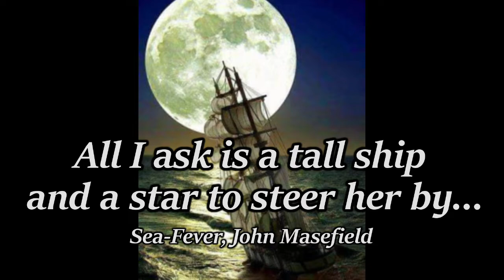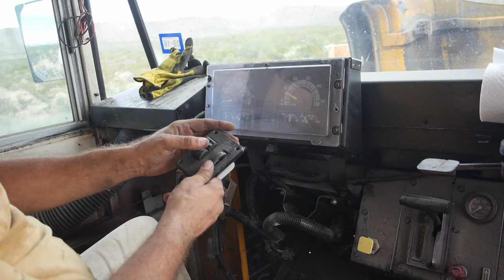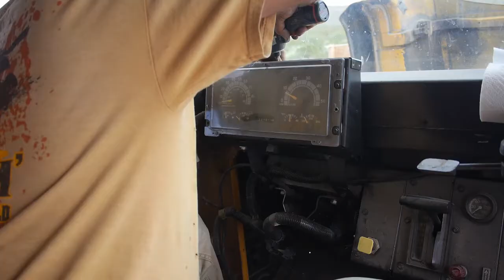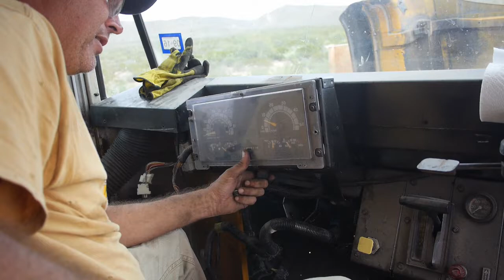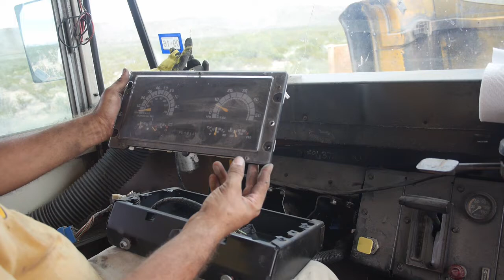Spaceship School Bus Cockpit Episode 6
This is a short series I shot in a couple of days, where I removed most of the school bus dash, instruments, heater controls, heater box, and ducting, to make room for designing a SciFi Spaceship cockpit. Need I Say More :)